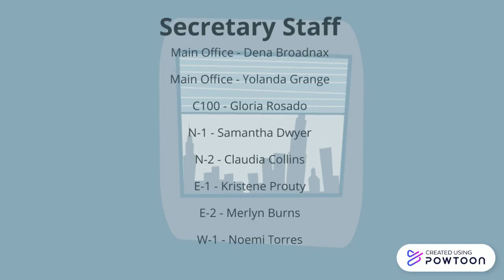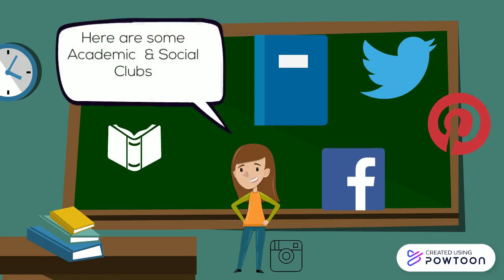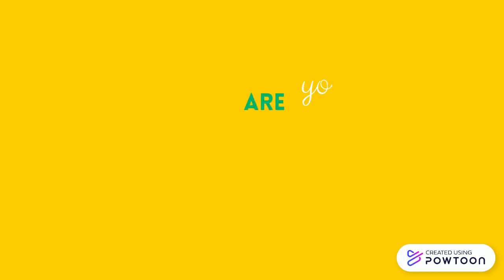Welcome to William Penn High School 2020-2021